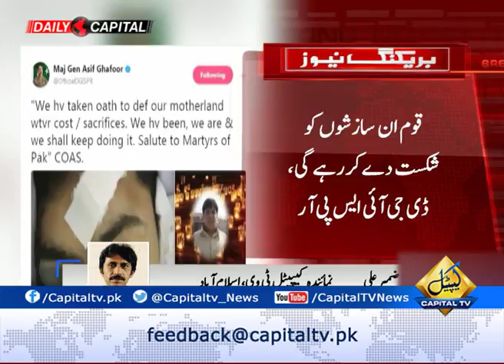We have taken oath to defend motherland at all cost: COAS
Chief of Army Staff (COAS) General Qamar Javed Bajwa on Sunday said that the Pakistan army will continue to defend the motherland at all costs.
Pakistan is a resilient nation, a tweet by the DG ISPR Major General Asif Ghafoor said.